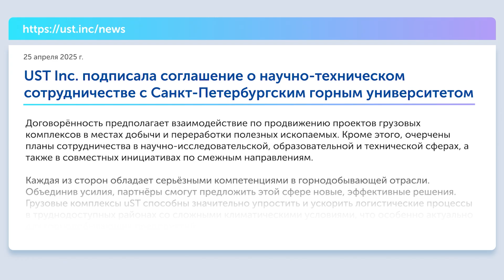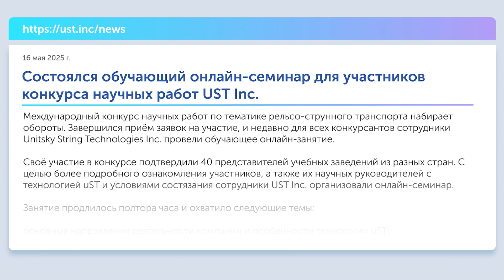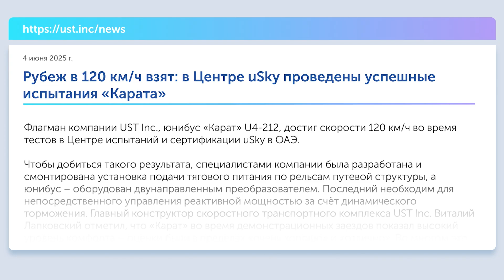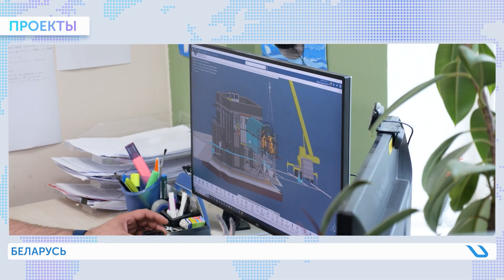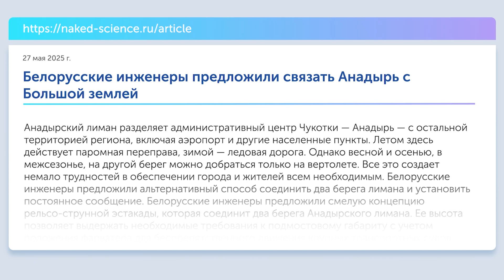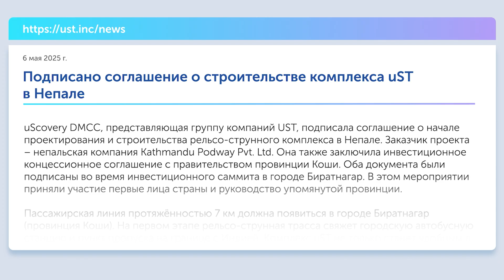Дайджест UST. Выпуск 2: новые контракты, рекорды и проекты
Свежий выпуск дайджеста UST Inc. с главными новостями компании. Подвели итоги и собрали ключевое в одном видео:

📌 Договор на строительство рельсо-струнного транспортного комплекса в Непале.
📌 Скоростной рекорд юнибуса «Карат» – 120 км/ч.
📌 Соглашение с Санкт-Петербургским горным университетом.
📌 Проект рельсо-струнной эстакады для Чукотского автономного округа.